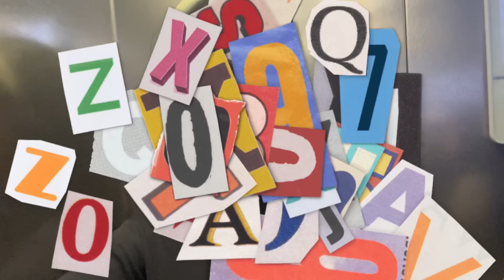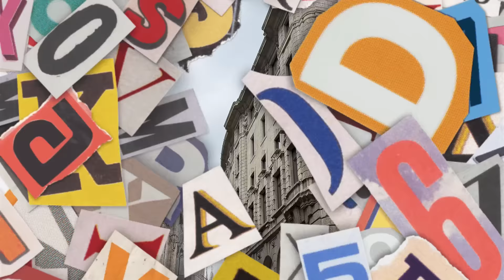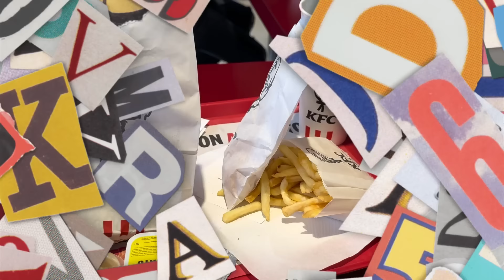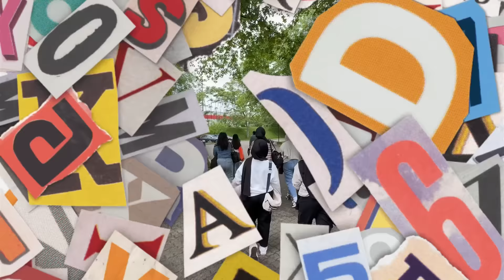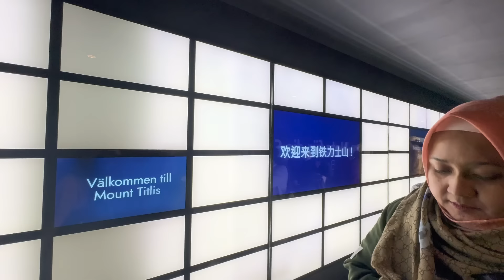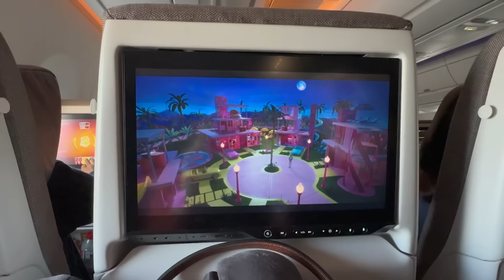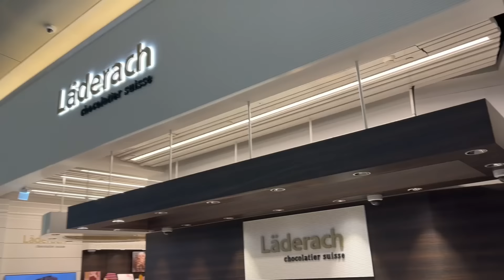Finally! Europe Vlog Last Part